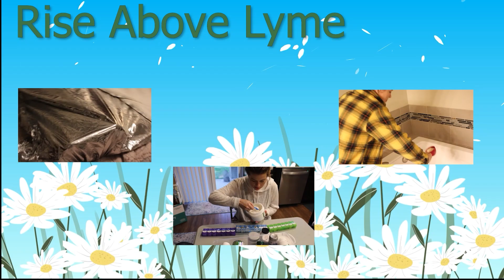Bartonella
In prior videos, I have discussed Lyme Disease and Babesia.  Bartonella is one of the most common co-infections of Lyme. Bartonella is one of the most abundant infections in people because it has many more vectors than lyme disease.

I will discuss what Bartonella is, the symptoms it causes and testing.  There are about 28 strains of bartonella, 15 of which have been proven to infect humans.